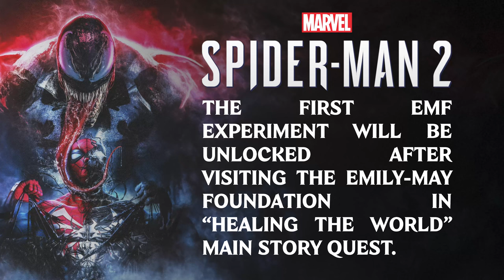ALL EMF EXPERIMENTS LOCATION IN MARVEL'S SPIDERMAN 2 WALKTHROUGH [4K 60FPS]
TIMELINE:
00:00 INTRO
00:05 CHINATOWN
03:30 HELL'S KITCHEN
07:14 CENTRAL PARK 1
09:42 CENTRAL PARK 2
13:48 LITTLE ODESSA
17:01 DOWNTOWN BROOKLYN
21:14 DOWNTOWN BROOKLYN 2
24:34 FINANCIAL DISTRICT
29:58 EMILY MAY FOUNDATION

PS5 Spider-Man 2 (Marvel's Spider-Man 2) Walkthrough Gameplay includes a Review and Full Gameplay Story Mission for PlayStation 5 (PS5).